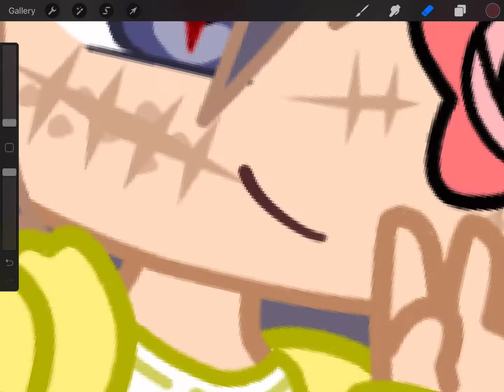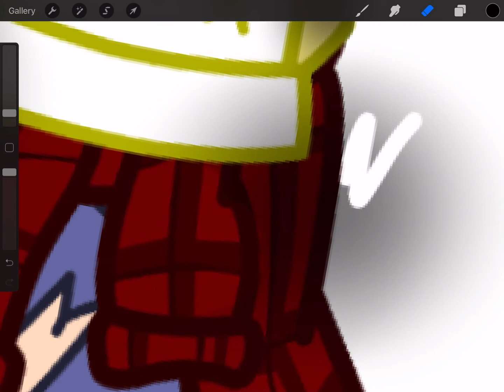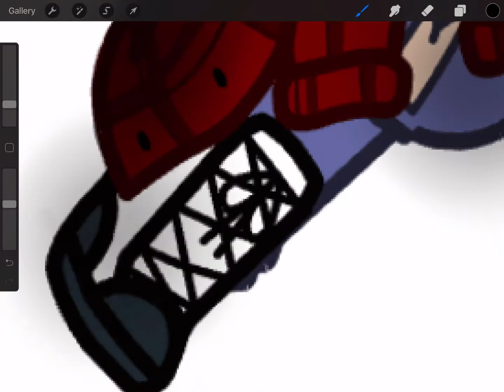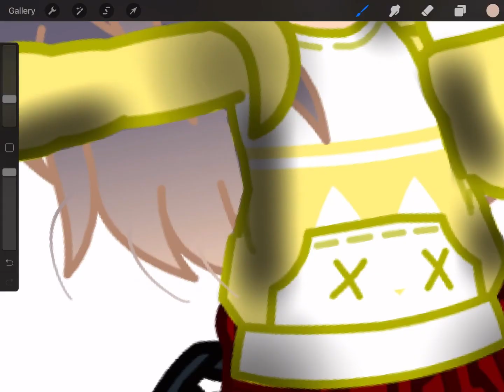How I do my gacha edits (Tutorial?) |Procreate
Hiii everyone!! Someone requested for me to do a tutorial so I did this. It’s sped up but it’s look good. Bc the original time was 20 mins. So yeah. I hope you like it! 💕💕